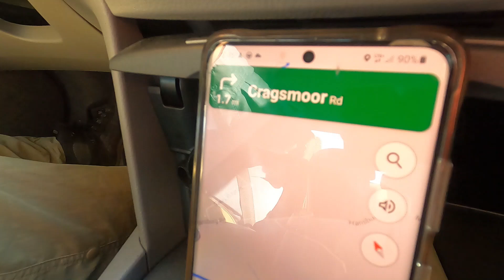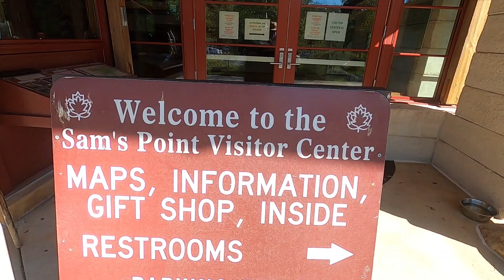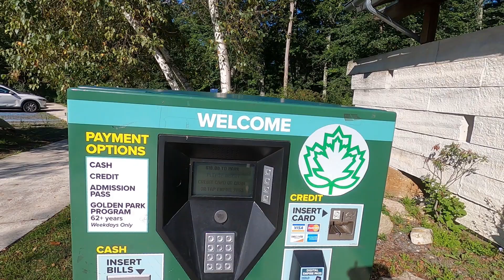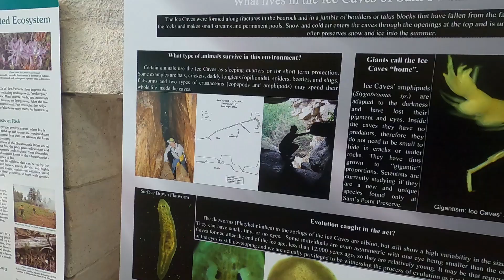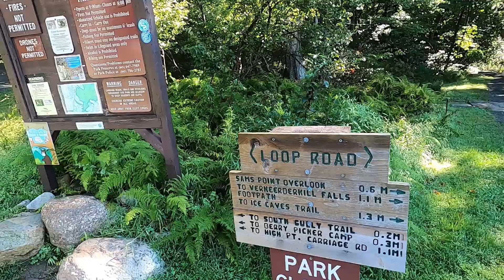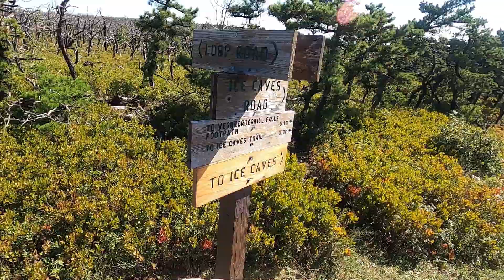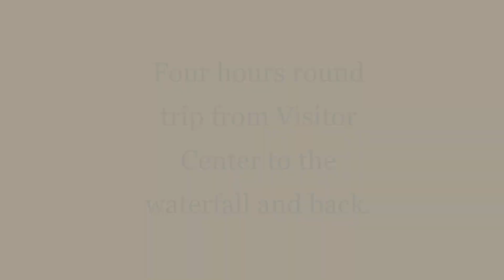Hiking Minnewaska State Park- Verkeerderkill Falls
This is a hiking video to showcase what Minnewaska State Park- Verkeerderkill Falls has to offer for an enjoyable hike.